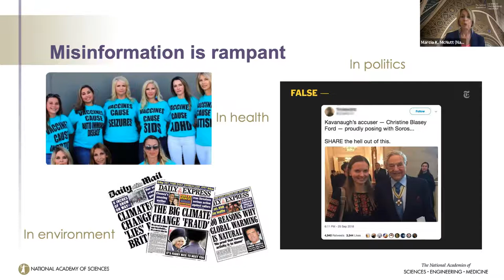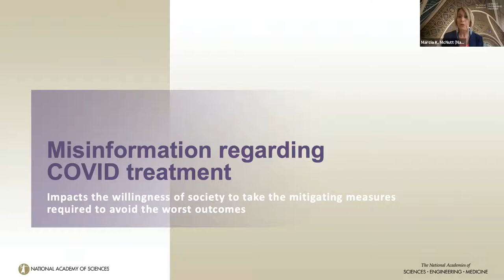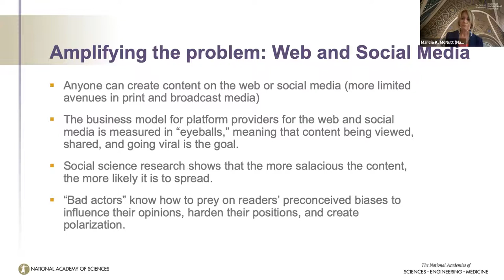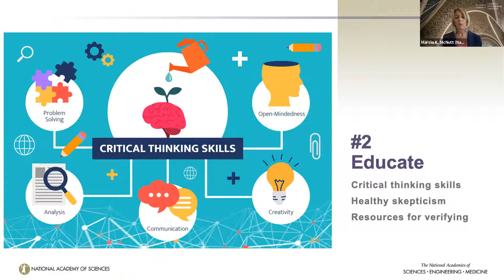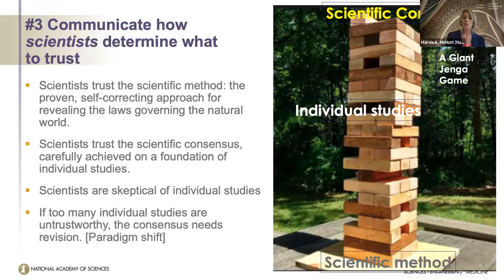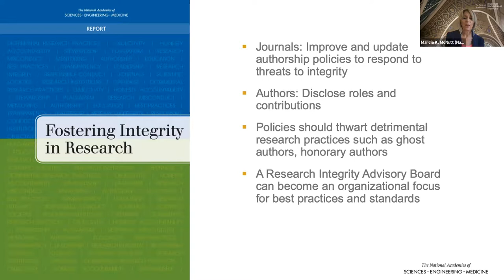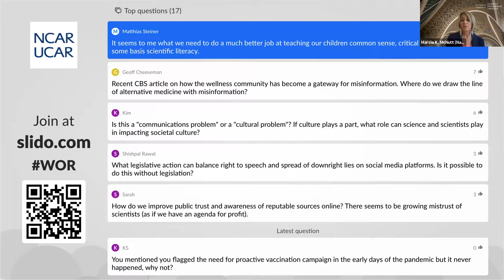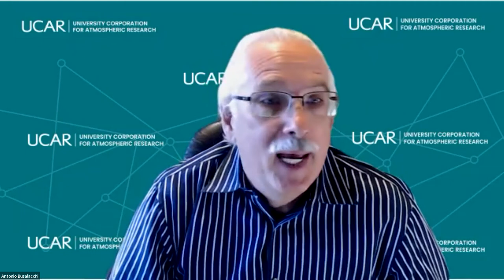2021 NCAR|UCAR Walter Orr Roberts Distinguished Lecture: Dr. Marcia McNutt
The Walter Orr Roberts Distinguished Lecture is an annual lecture given as part of UCAR/NCAR’s public outreach to the broader community, made possible through private donations.

The 2021 lecture with Dr. Marcia McNutt was titled "The Misinformation Battle: Challenges and Solutions".